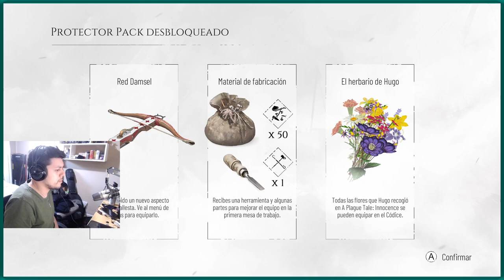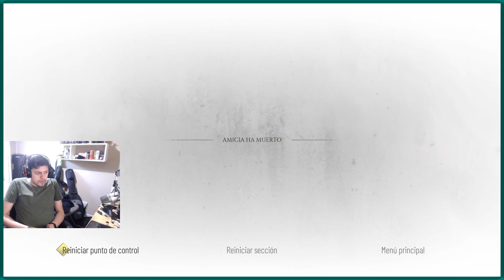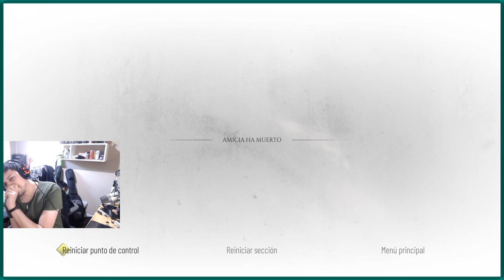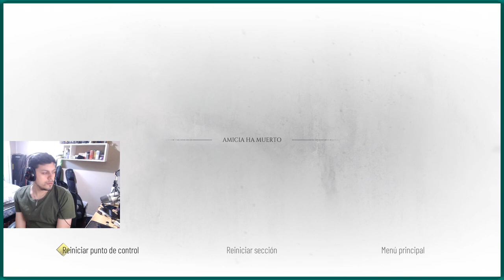BAJO UN NUEVO SOL - A PLAGUE TALE: REQUIEM #1 - GAMEPLAY EN ESPAÑOL